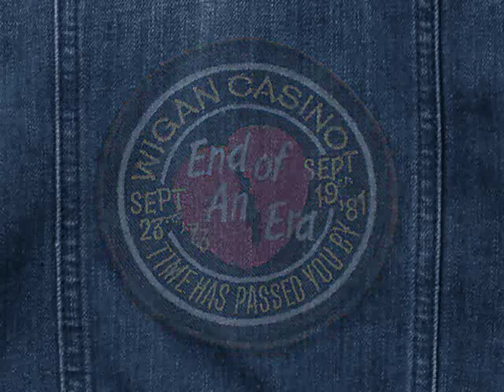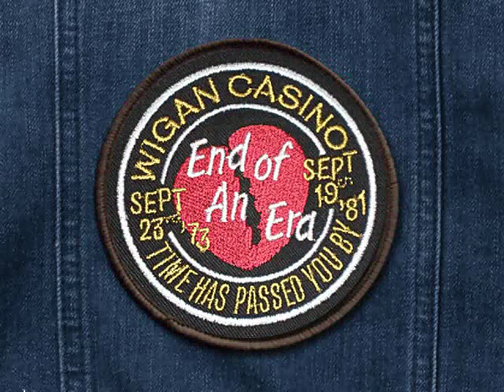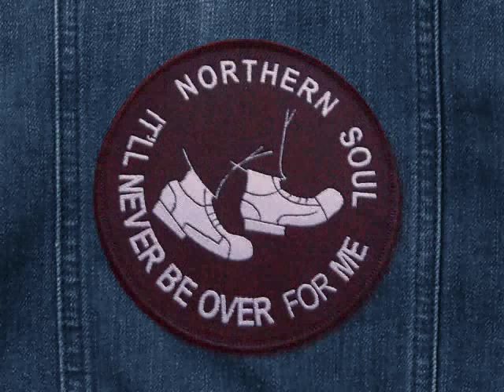Eddie Foster - I Never Knew